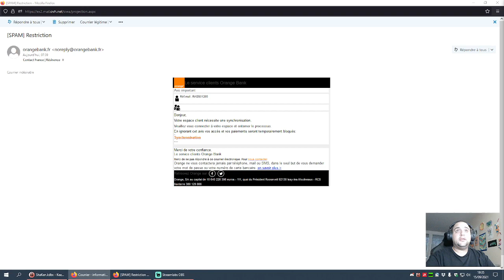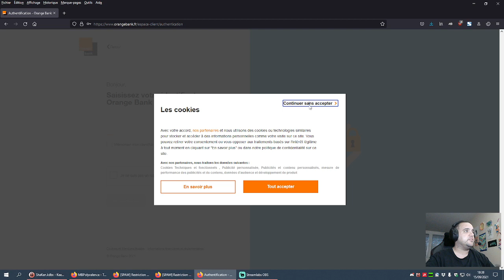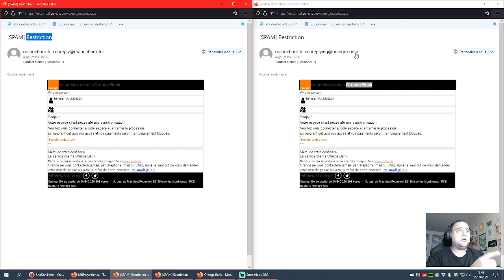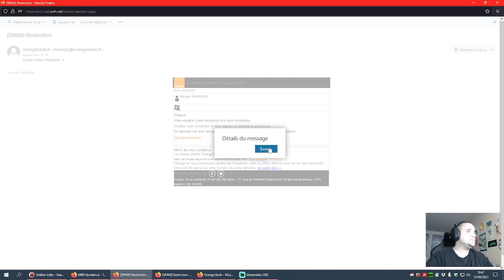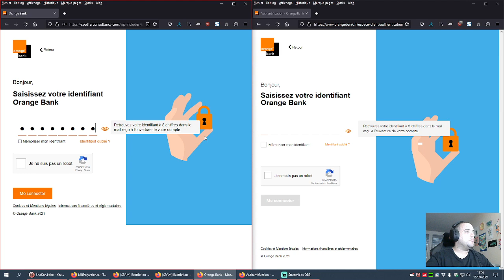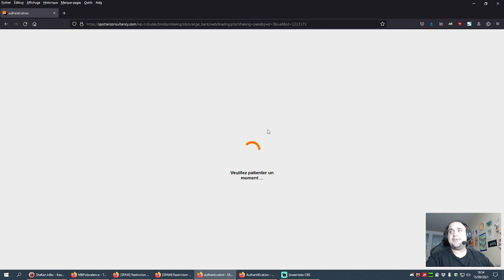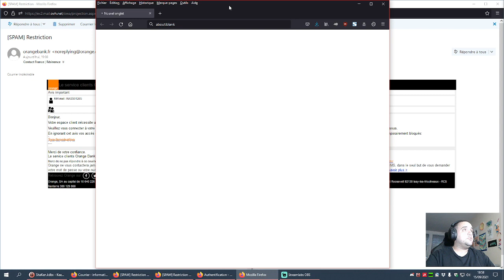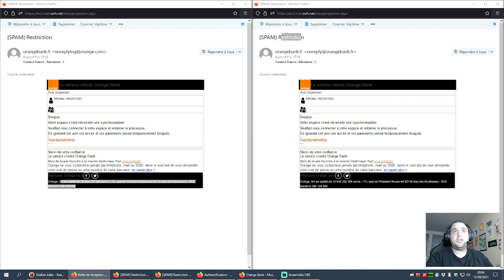MB CyberSec n°023 - Analyse d'un e-mail de phishing (Orange Bank)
Vous avez reçu un e-mail d'Orange Bank ? Êtes-vous sûr que ce soit la banque derrière et non une attaque de type phishing ? Dans cette formation vidéo, je décortique un e-mail de phishing usurpant l'identité d'Orange Bank pour vous aider à démêler le vrai du faux !

Sommaire
01. Introduction [0:00]
02. Déroulement de l'arnaque [2:56]
03. Les signes révélateurs [8:44]
04. Comment fonctionne l'arnaque ? [23:00]
05. Conclusion [28:22]

Article "Phishing, à la pêche aux données"